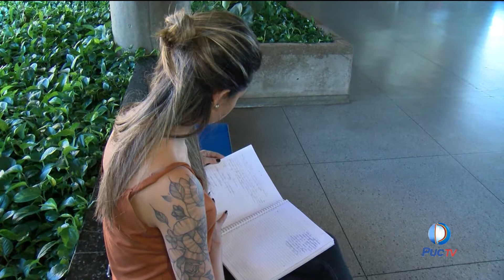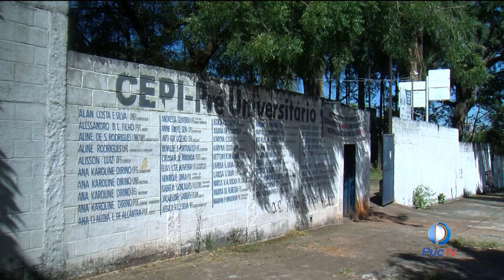Conheça dicas que podem ajudar na hora de escolher uma profissão